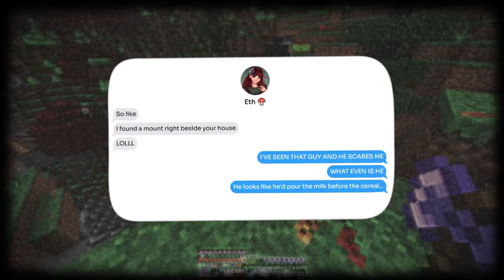The Witch Next Door (with @Etherealzie) | YOLO SMP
Let's play modded Minecraft 1.20.1 in a hardcore SMP with @Etherealzie I'll be your pumpkin queen this Halloween and we are going to try and not die to the natural (extra scary) world and players who choose to betray us...

⋆ ˚｡⋆ Series Info ⋆｡˚⋆
YOLO SMP is a multiplayer whitelisted modded hardcore Minecraft server. Within the first 6 weeks players are allowed to die all they want , but after that the grace period ends  if they die they are out!

Yolo SMP is based off of the  ‘One Life’ series by LdShadowLady, Dangthatsalongname, Joey Graceffa, Yammyxoxo and many others!

✨ Madison has teamed up with Lilypad.gg and together are hosting YOLO! Check them out!✨